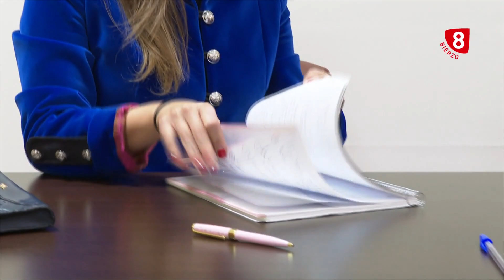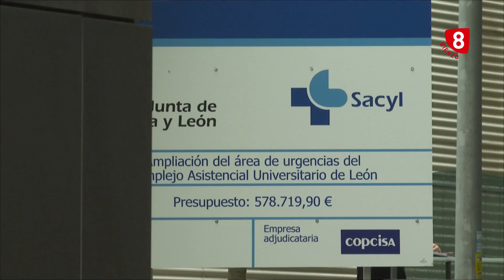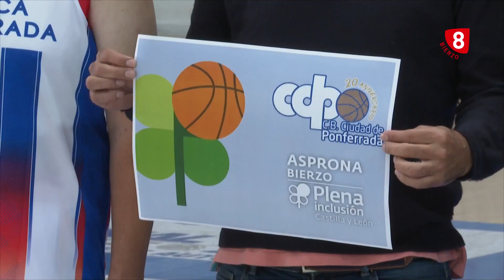LA 8 BIERZO INFOR 14H 20 OCTUBRE